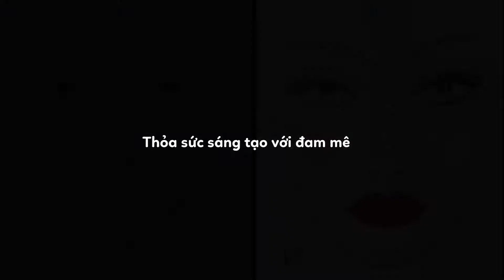HƯỚNG DẪN CÁC BƯỚC TRANG ĐIỂM TRÊN GIẤY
🌟 Face chart – trang điểm trên giấy chính là nơi để bạn khám phá phong cách nghệ thuật của riêng mình mà không có giới hạn nào cả.
🌟 Hiểu về Face Chart và ứng dụng nó vào khuôn mặt thực tế chính xác là một kỹ năng cơ bản mà các chuyên gia trang điểm nên thành thạo sớm trong sự nghiệp của mình.
💖 💖 💖 TRANG ĐIỂM TRÊN GIẤY SẼ GIÚP BẠN:
🔰 Rèn luyện tư duy về thẩm mỹ và làm đẹp.
🔰 Hiểu được bản chất của Make up.
🔰 Có thể tự lên ý tưởng một layout Make up sao cho phù hợp với từng hình dáng khuôn mặt.
🔰 Có thể tự làm việc được với ekip hình ảnh.
🔰 Biết được điểm mạnh, điểm yếu trong việc trang điểm của mình ở chỗ nào để tự cải thiện.
🔰 Luyện tập cho đôi tay linh hoạt, bộ óc sáng tạo và kết hợp màu sắc thuần thục.
Địa chỉ trường: số 49 Huỳnh Văn Bánh, phường 17, quận Phú Nhuận. TP.HCM
Mở cửa: 8 giờ- 19 giờ mỗi ngày
số điện thoại: (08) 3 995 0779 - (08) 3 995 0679